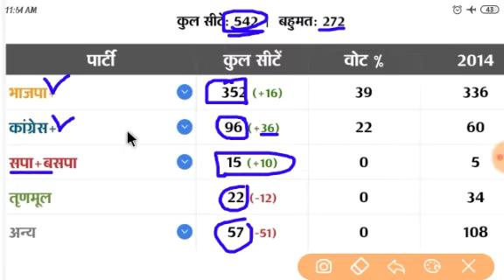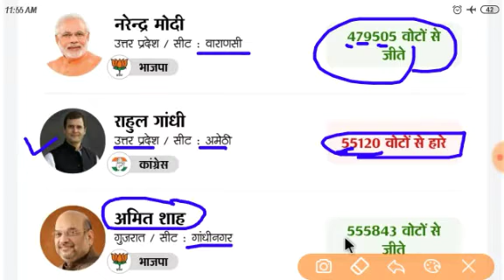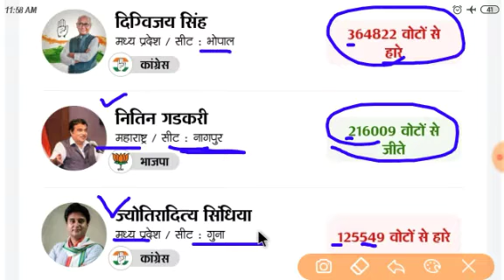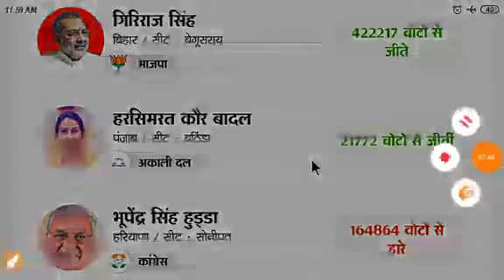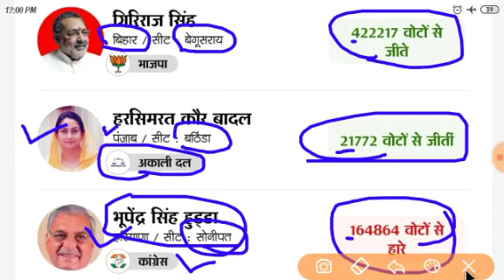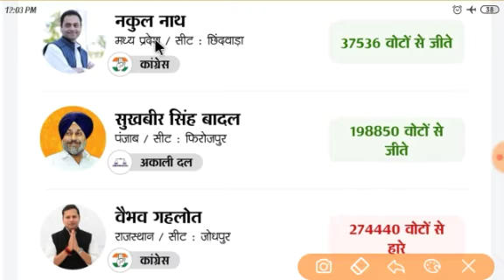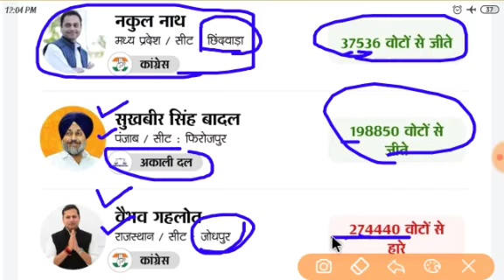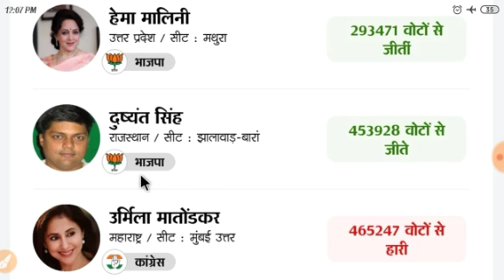लोकसभा चुनाव 2019 ।। लोकसभा चुनाव के प्रमुख नेता।। loksabha election 2019 important questions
2019 Election Important Questions, 2019 loksabha chunav Important Questions, 2019 chunav Important Questions
Current affairs 2019 in hindi, loksabha election 2019 important questions, लोकसभा चुनाव 2019 से जुड़े महत्वपूर्ण प्रश्न, Loksabha chunav 2019 important questions, books and authors trick, पुस्तकें और लेखक 2019, wartman me kon kya hai 2019, sabhi rajyon ke mukhymantri aur rajypal, All awards and honours 2019, all Brand Ambassador 2019, deffence current affairs 2019, sport current affairs 2019, Books and Authors 2019 YT STUDY, today current affairs, yt study current affairs,
लोकसभा चुनाव 2019, इलेक्शन 2019 से संबंधित प्रश्न, चुनाव 2019 से सम्बंधित महत्वपूर्ण प्रश्न, प्रधानमंत्री कौन बनेगा 2019 में, प्रधानमंत्री कौन बनेगा, लोकसभा चुनाव रिजल्ट, चुनाव 2019 रिजल्ट, लोकसभा चुनाव 2019 सर्वे, लोकसभा चुनाव 2019 रिजल्ट, 2019 के चुनाव में कौन जीतेगा, election gk in hindi, lok sabha election 2019 gk, gk, gk in hindi, intresting gk, lok sabha elections 2019, चुनाव 2019 के नतीजे, लोकसभा चुनाव के नतीजे, लोकसभा चुनाव 2019 कौन जीतेगा, polity gk, polity